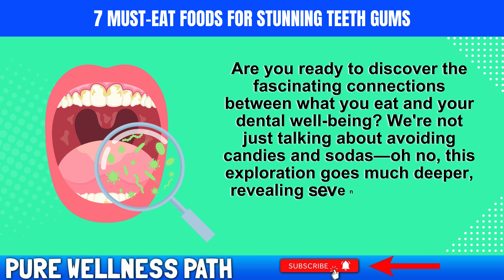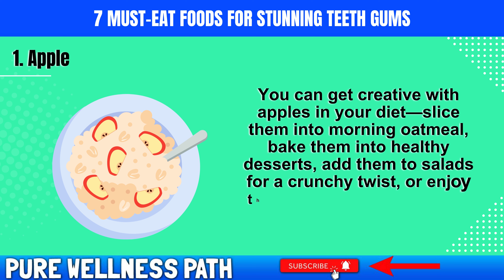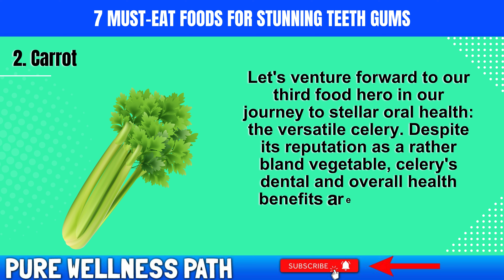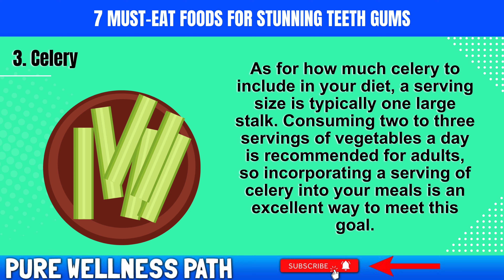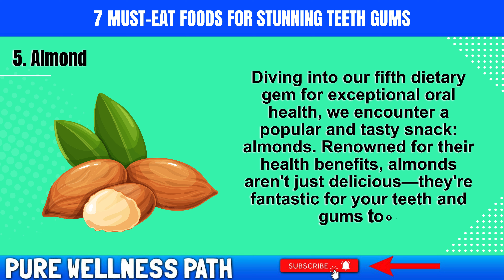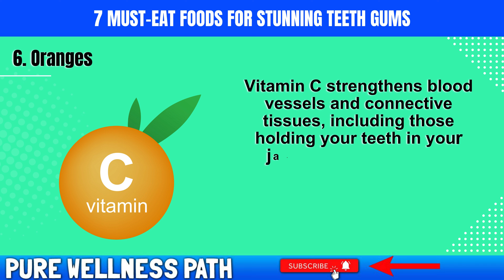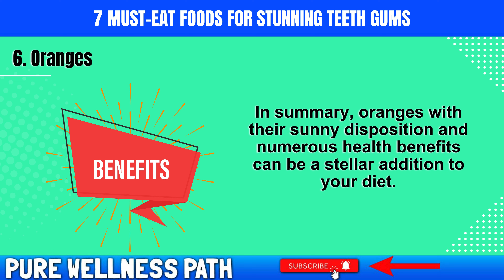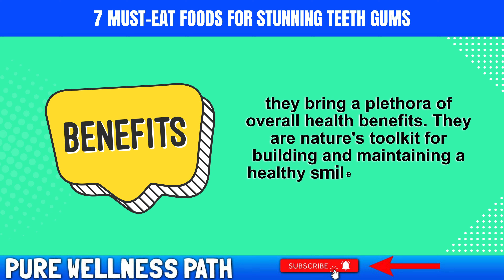7 Must-Eat Foods for Stunning Teeth & Gums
Explore the top seven foods that promote stunning dental health for your teeth and gums! Your oral health is crucial, and these foods are packed with nutrients essential for maintaining strong teeth and healthy gums. From crunchy veggies that naturally clean teeth to calcium-rich foods for enamel strength, this comprehensive guide unveils the secrets behind these must-eat items. Discover how incorporating these foods into your diet can support oral hygiene and contribute to a beautiful, confident smile. Say hello to strong teeth and vibrant gums with these delicious and nutritious choices!